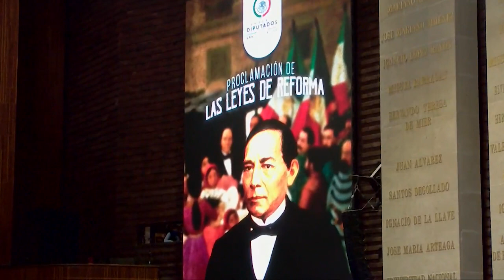Dip. Javier Joaquín López Casarín (PVEM) / Efeméride de la Promulgación de las Leyes de Reforma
El diputado Javier Joaquín López Casarín, del PVEM, emite un pronunciamiento a nombre de su grupo parlamentario con motivo de la Promulgación de las Leyes de Reforma.